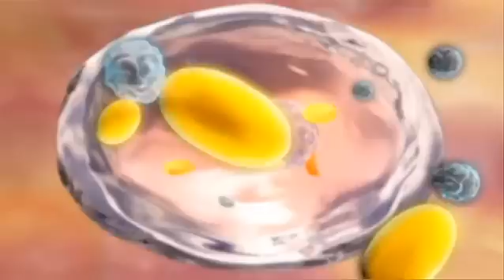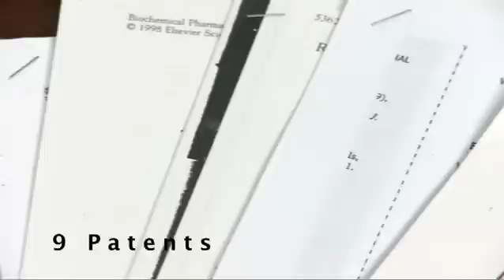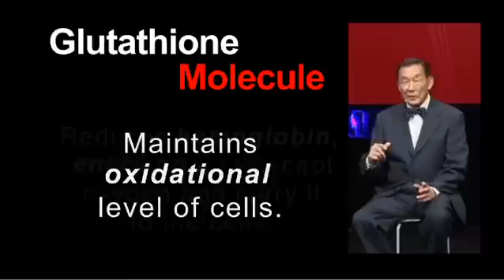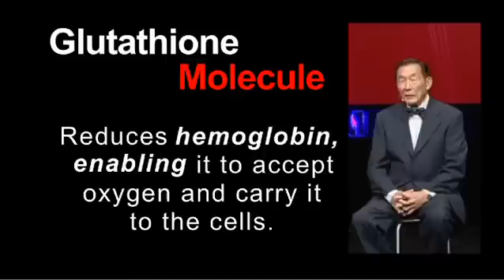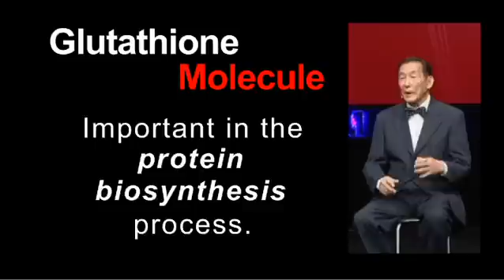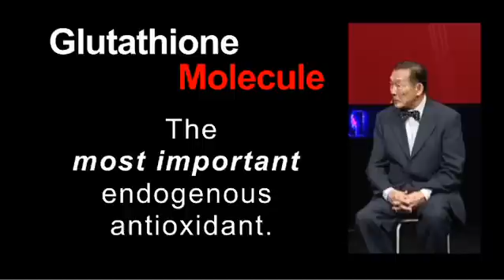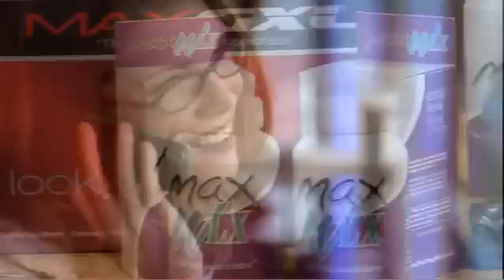The Science of Cellgevity & Max International - Dr. Herb Nagasawa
A comprehensive insight into the science of Cellgevity and Max International with one of the worlds greatest scientist of our time, Dr. Herb Nagasawa.

Max International: Currently the World's Leading And Greatest Protocol In...

• Peak Performance & Recovery
• Longevity / Anti-Aging
• Injury Prevention
• Cellular Detoxification
• Enhanced Fitness & Fat Loss
• Optimal Health, Wellness & Vitality
• Reducing Stress, Pain & Inflammation
• Increasing Energy, Focus & Youthfulness

**Legally enhances physical & mental performance & efficiency beyond the boundaries of illegal substances!

...And It Takes Less Than 10 Seconds Per Day!

- Natural & Affordable (costs less than a coffee p/day)
- Scientifically Proven (20 Peer Reviewed Studies so far)
- Reverses Many Physical & Emotional Disorders
- Certified for Professional Sport (including Olympics)
- Pro Athletes Breaking Own World Records!
- Amazing Career/Employment Opportunities!

Why are Greg Norman & Evander Holyfield doing THIS?

Why are young professional athletes doing this RIGHT NOW?

Find out why today's greatest athletes, celebrities and business people are using this Secret to their Success!